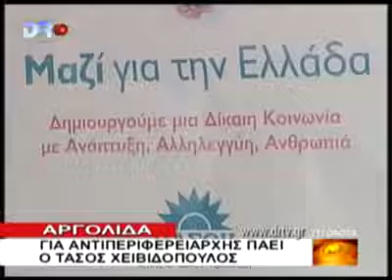ΑΡΓΟΛΙΔΑ 20 6 2010 DRTV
Αργολίδα - Για αντιπεριφερειάρχης πάει ο Τάσος Χειβιδόπουλος.